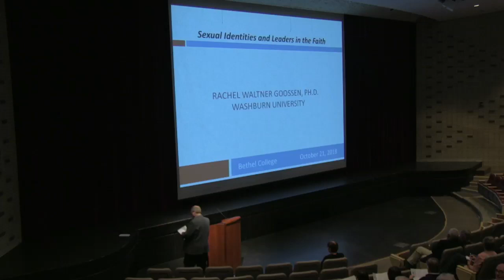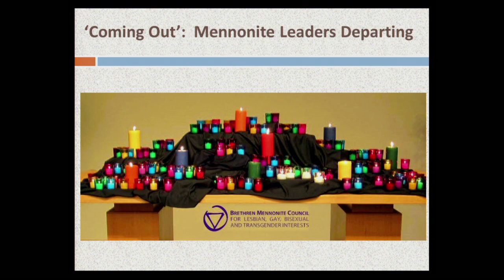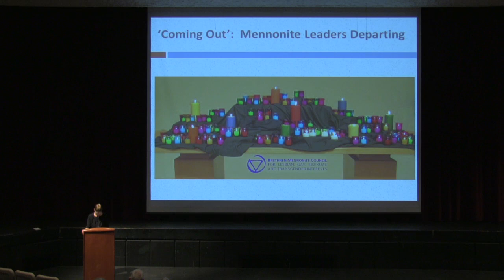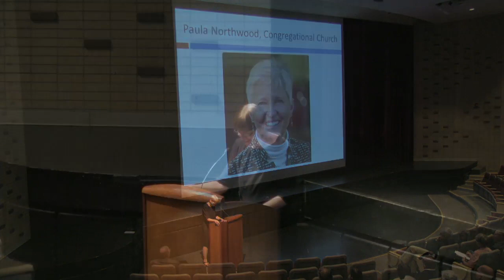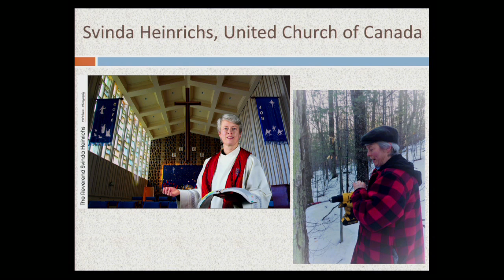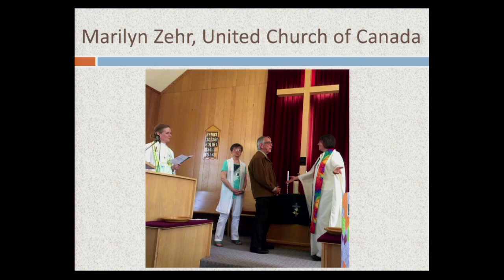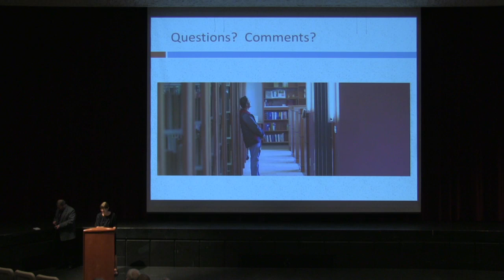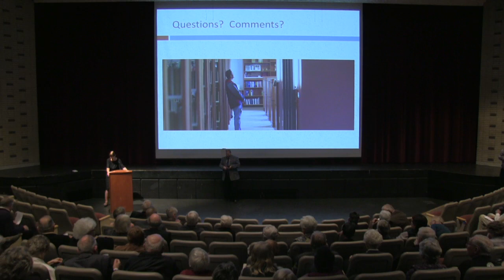Menno Simons Sexual Identities and Leaders in the Faith - Rachel Waltner Gooseenn